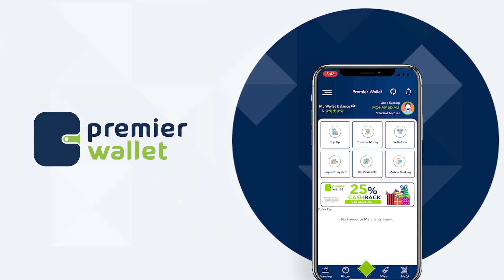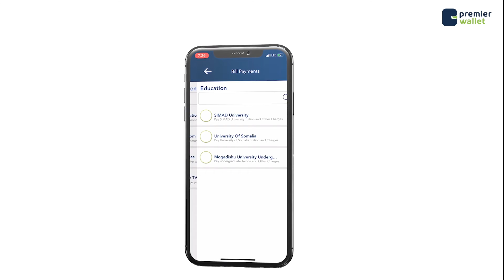Beel ka mid ah beelaha daga Galmudug oo Muqdisho ku yeeshay kulan arimo kala duwan ay kaga hadleen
Mid ka mid ah beelaha Soomaaliyeed ayaa Muqdisho kulan taageero ah ugu qabtay musharax u sharaxan kursiga ay ku leeyihiin Baarlamaanka